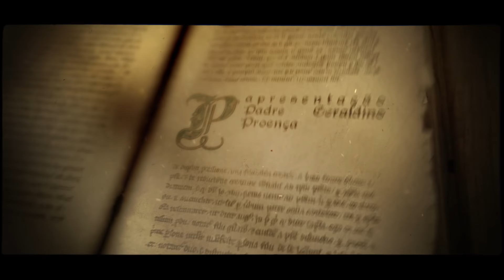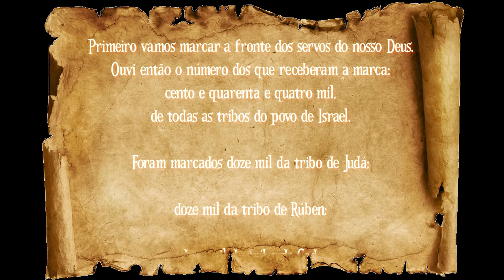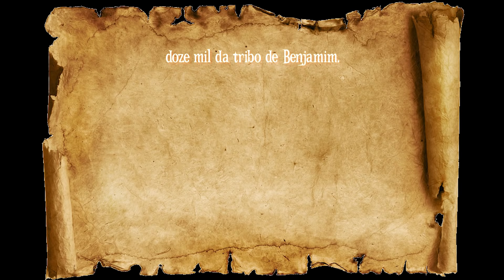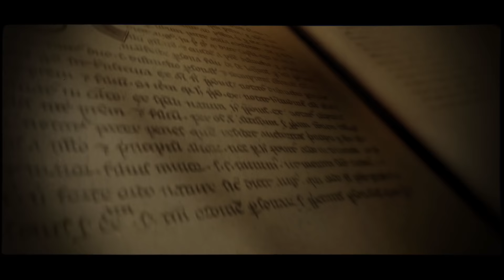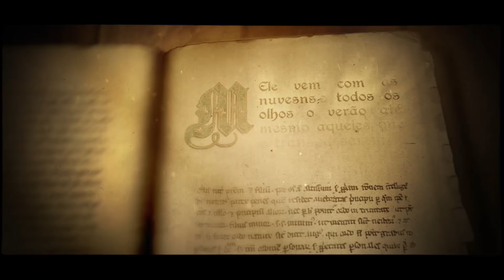Décimo Quinto encontro Grupo de Vivência #15